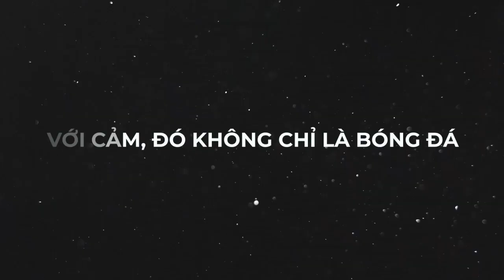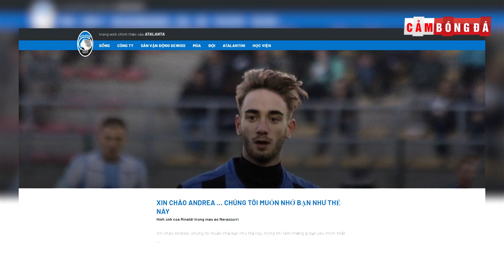Bản tin Cảm Bóng Đá ngày 12/5 | NHA ấn định ngày trở lại; Newcastle chi đậm để có Bale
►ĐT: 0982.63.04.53